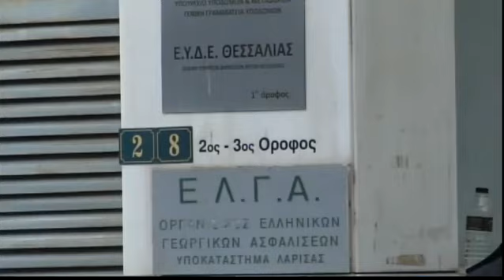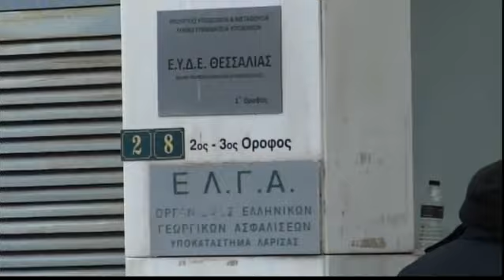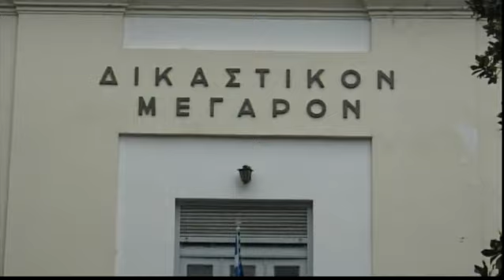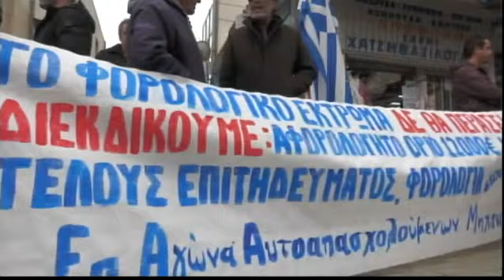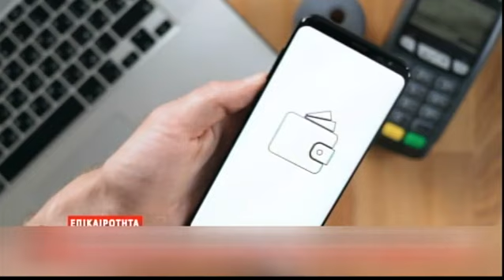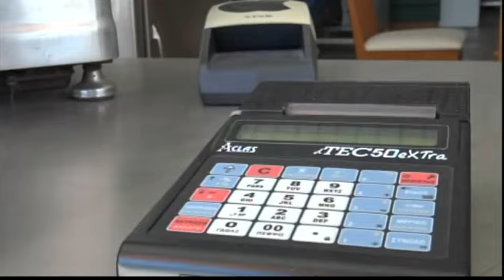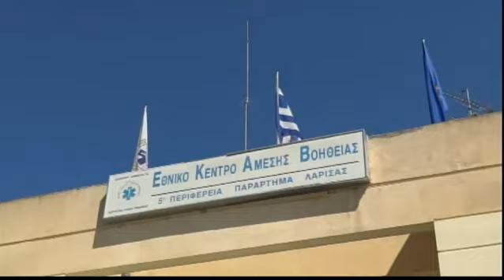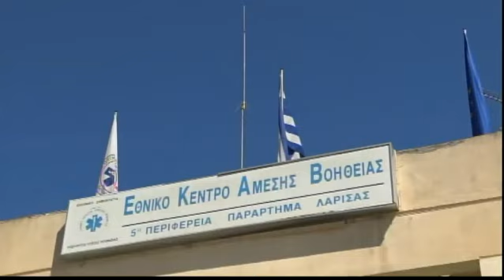Συμβαίνει Τώρα 28/11/2023